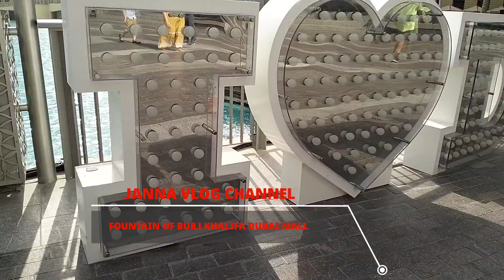FOUNTAIN AT BURJ KHALIFA DUBAI MALL